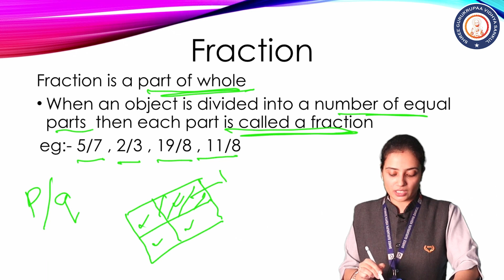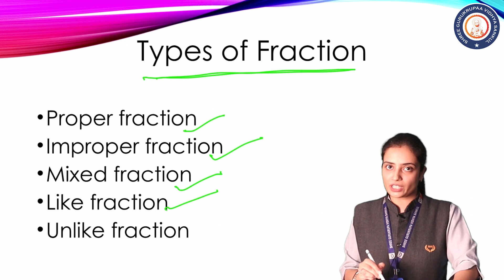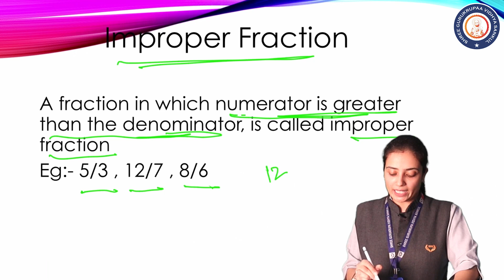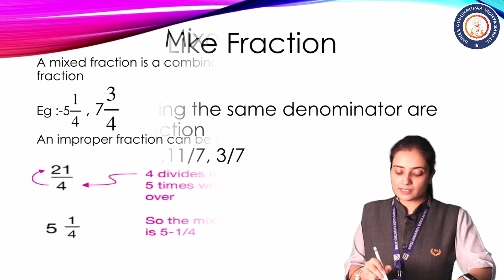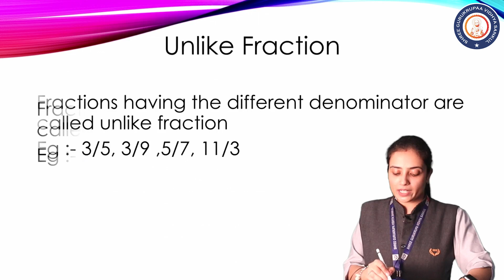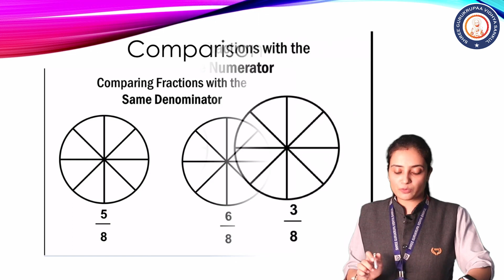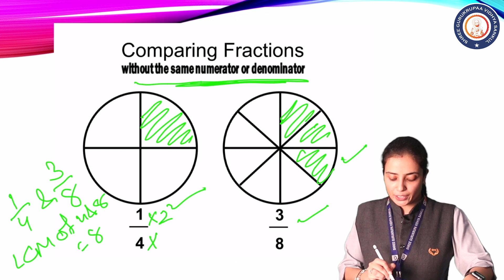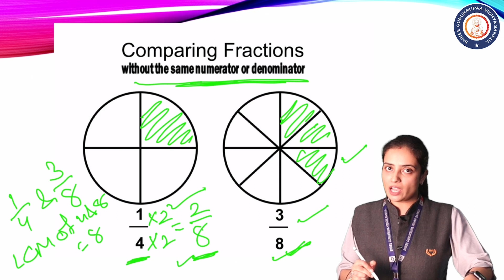Fraction | Mathematic | class : 7th | CBSE & GSEB BOARD | way to easy learn